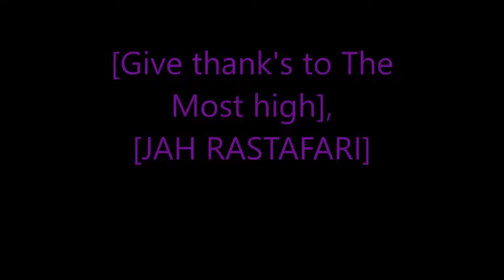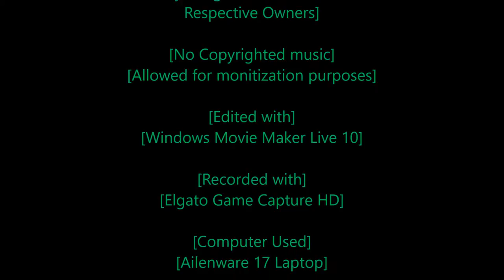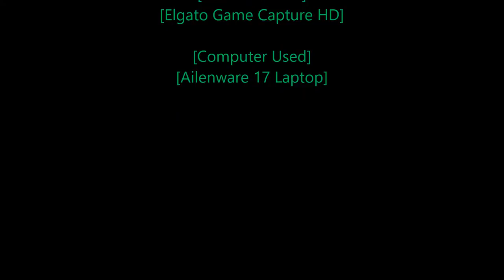Rastafari Exposed Far Cry 3 Story Mode Master Mode Ep 4 Finshed